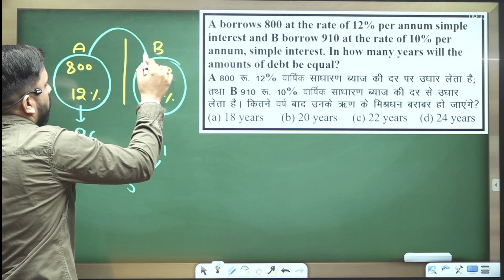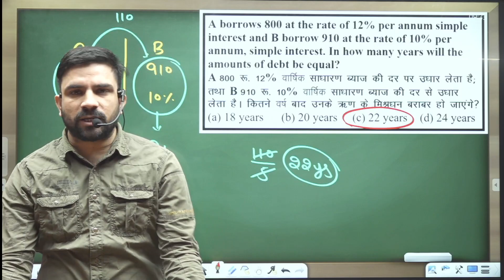SIMPLE INTEREST की आसान ट्रिक by Anil Poonia Sir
✿  07:00 PM - Maths by Anil Poonia Sir
✿  09:00 PM - English by Neha Ma'am
✿  10:00 PM - G.K. By Deepak Hooda Sir

🔴 किसी भी तरह की मदद के लिए कॉल करे :-  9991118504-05

🚀 Our Branches :-
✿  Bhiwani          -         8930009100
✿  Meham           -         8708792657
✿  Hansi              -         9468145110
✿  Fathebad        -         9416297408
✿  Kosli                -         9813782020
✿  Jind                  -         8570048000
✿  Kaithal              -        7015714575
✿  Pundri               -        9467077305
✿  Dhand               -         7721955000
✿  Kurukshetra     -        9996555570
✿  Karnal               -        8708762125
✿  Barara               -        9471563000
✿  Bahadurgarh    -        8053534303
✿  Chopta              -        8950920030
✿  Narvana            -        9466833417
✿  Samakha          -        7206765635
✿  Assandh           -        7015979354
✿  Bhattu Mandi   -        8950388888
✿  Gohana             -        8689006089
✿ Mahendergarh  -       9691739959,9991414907